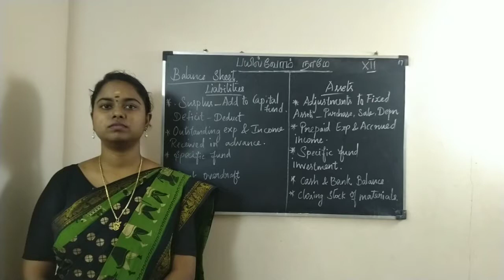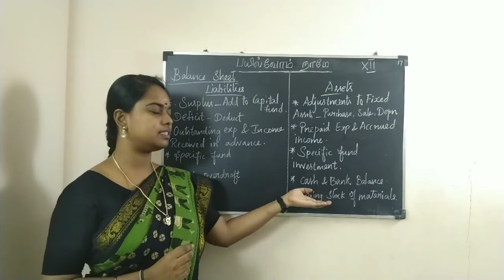Accounts of NPO - Part 11 || Balance Sheet of NPO || in TAMIL || Class 12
In this video, we will learn the steps to prepare balance sheet of Non Profit Organisation and also the method to find out Opening Capital Fund.